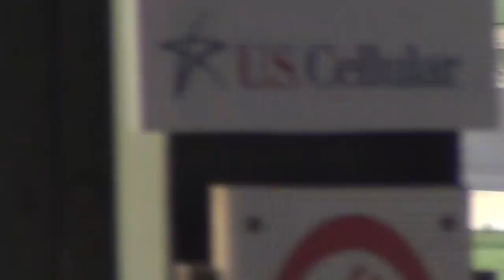ISFS Late Model Heat 1 7/4/2014